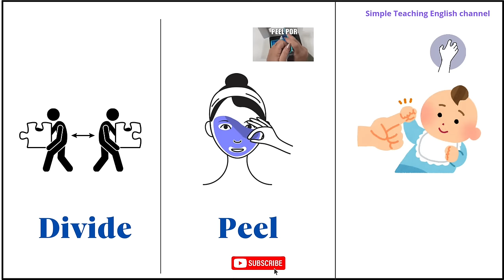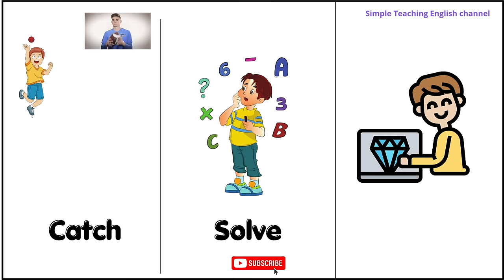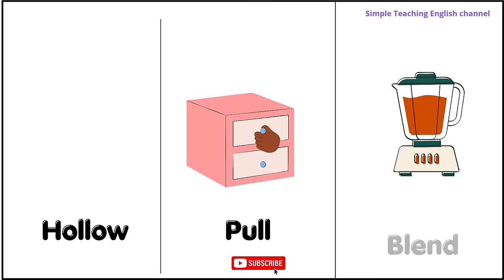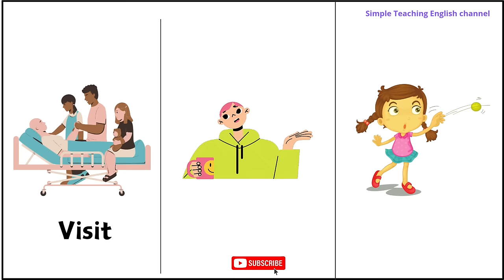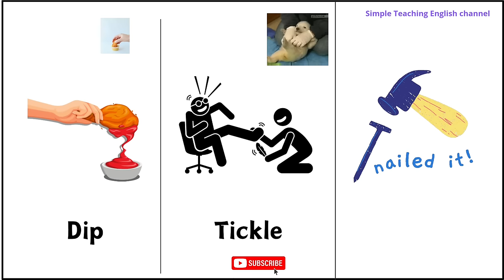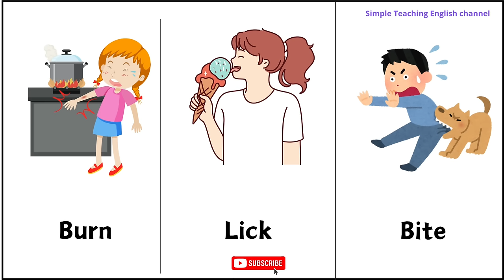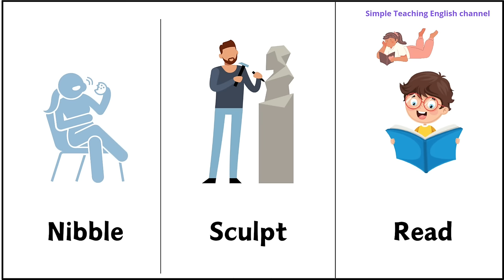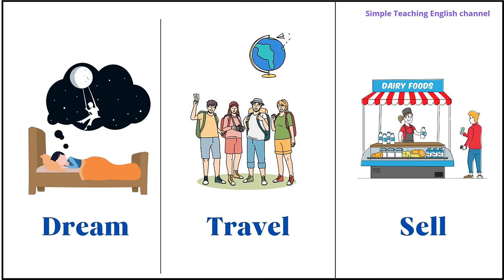Lesson 105: Super Common 200 Action Verbs | Daily use English verbs | English vocabulary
In this lesson you will learn 200 commonly used English action verbs with pictures.